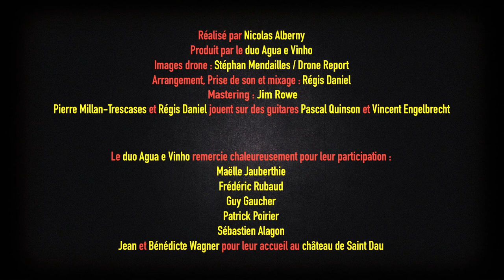Le clan des siciliens par le duo Agua e vinho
Réalisé par Nicolas Alberny, sur un arrangement original de la BO mythique d'Ennio Morricone, le duo Agua e Vinho revisite les thèmes d'un des grands classiques du cinéma français...